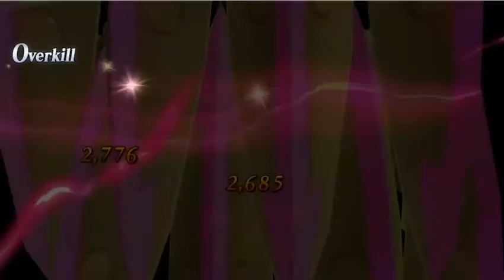Fate/Grand Order "Testing Characters from Fate/Extra CCC Gacha" |Random Gameplay #3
Just testing out and dont get the idea that i fixed my phone by repair yet I didnt do it yet.I dont have the money yet so just a point out ok
Anyway have fun looking at the new characters from the event's gacha, Fate Extra/CCC